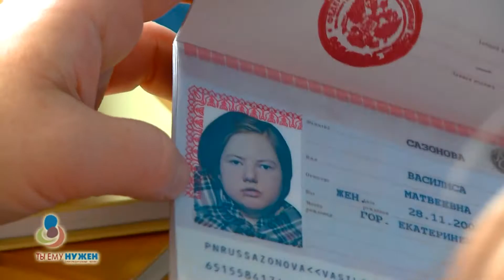Ты ему нужен - Василиса Сазонова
Из-за генетического заболевания Василиса практически все время вынуждена проводить лежа. Единственное развлечение, доступное девочке, — прогулка. Однако для того, чтобы отправиться на улицу, Васе необходима специализированная коляска.